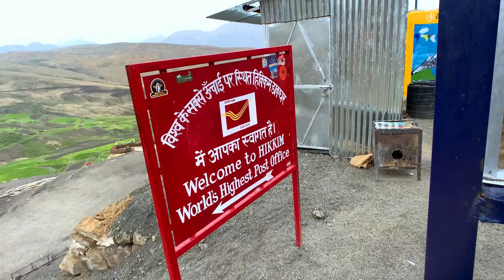Vlog 44 | Hikim, Key monastery and Cicham Bridge. Barish me Spiti road trip HimachaliCouple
Hikim, Key monastery and Cicham Bridge.
Barish me Spiti road trip
Himachali Couple Spiti road trip
Komic to Losar

Portable Stove

Butane gas cylinder

Rucksack Backpack, Tripole bag

VIDEOGRAPHY GEARS -

Action camera

Insta360 selfie stick

GoPro Mic adapter

My laptop

My Tripod

Best camera fore vlogging:-
Full frame - Cannon 200D 2
Mirrorless - Cannon M50